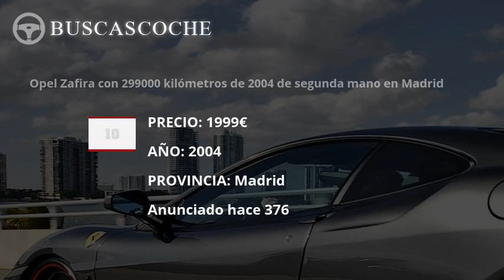Opel Zafira desde 8490€, mejores ofertas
Ultimos coches Opel Zafira usados en venta, visita para verlos.